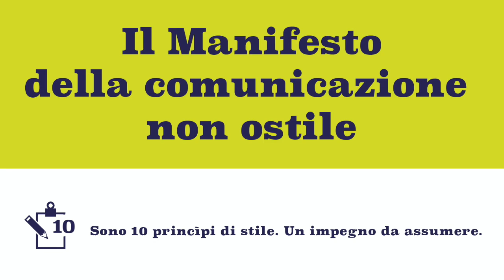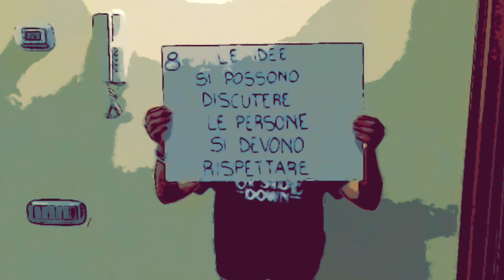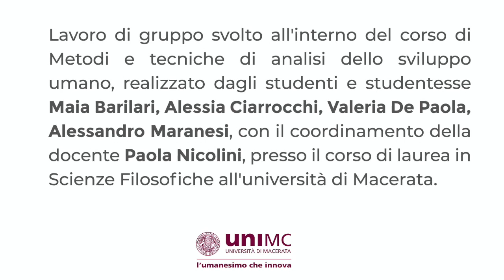Comunicazione non ostile spiegata ai bambini e alle bambine. - UniMc